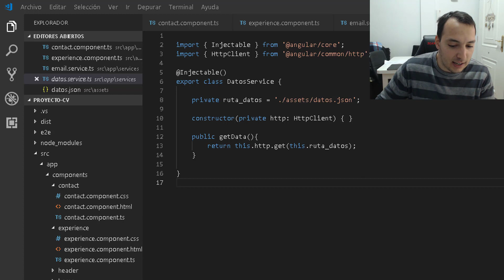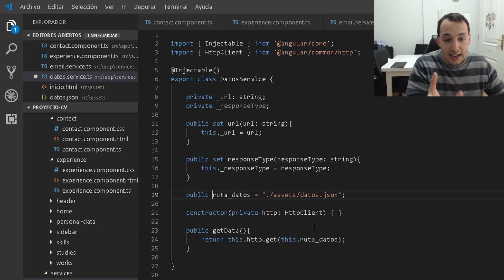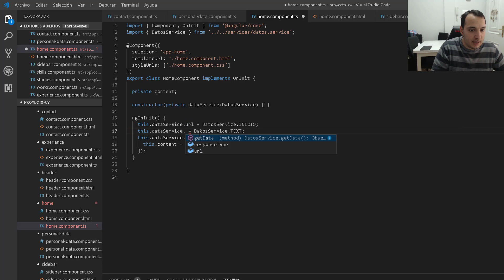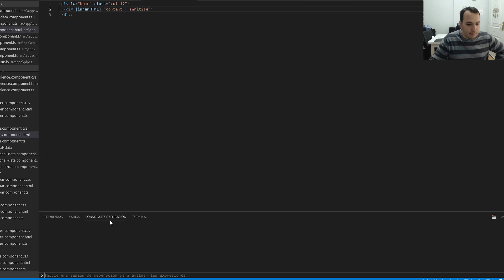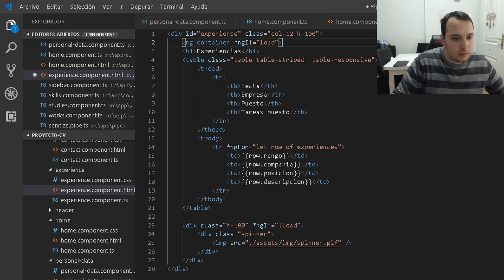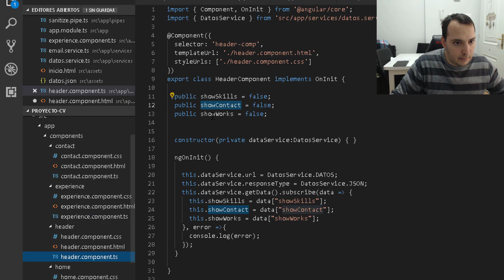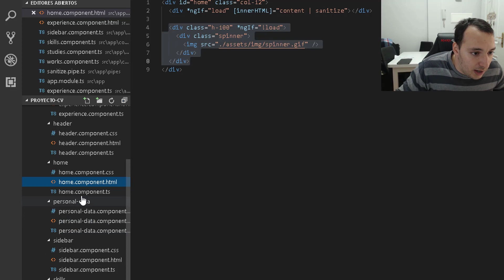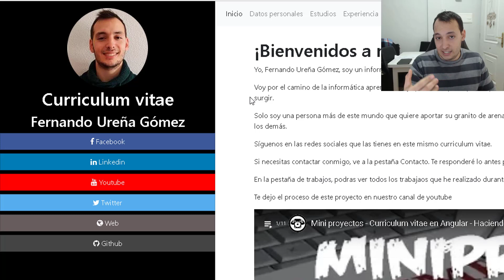Mini proyectos - Curriculum vitae en Angular #19 - Home y navegacion